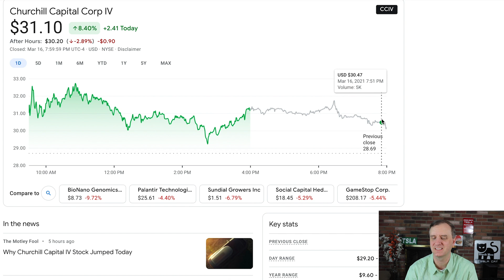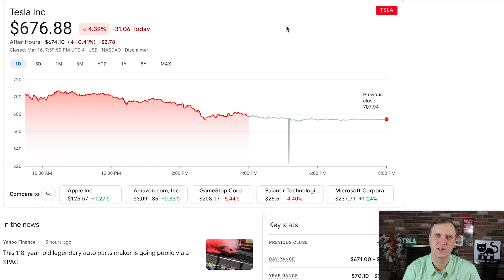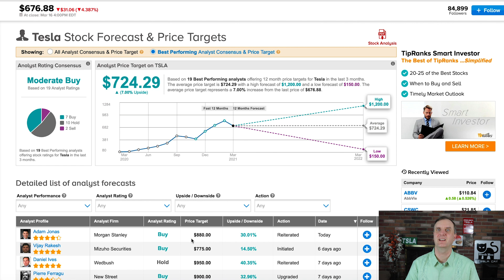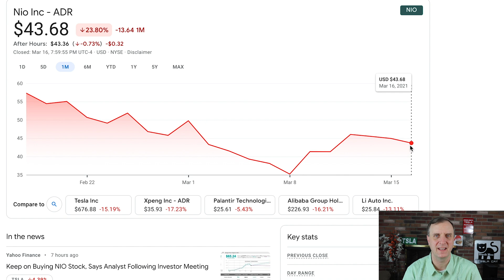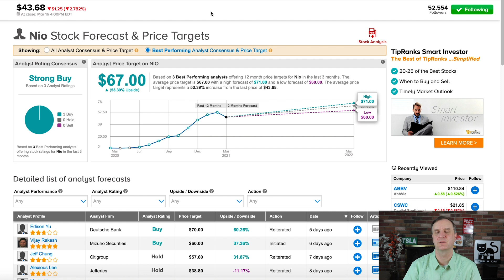MASSIVE NIO STOCK PRICE PREDICTION With TESLA STOCK PRICE PREDICTION UPDATE And CCIV STOCK PRICE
MASSIVE NIO STOCK PRICE PREDICTION With TESLA STOCK PRICE PREDICTION UPDATE And CCIV STOCK PRICE.  to talk stocks that could grow your portfolio to new levels. I will have exclusive materials as we move forward and my own stock purchases and a brand new high growth portfolio that I am sharing with everyone. If you want to have a one on one person to help you, then this is a must for any serious investor. We just got our private Discord up and running as well.

This is Stock Moe today and what I feel will be an opportunity after the correction.  The NIO stock price prediction is one that I use Tipranks and my own research to come up with in this video.  You can see some big time opportunities with the NIO stock price as time goes forward.  I think that the NIO stock has dropped to attractive levels again.

The Tesla stock price prediction is also one that will allow for some upward movement over the next few years in my opinion.  We will see how that plays out over the next few years as well.  I can see the correction that the Tesla stock price took as a bad run during the big correction.  We will see how the Tesla stock recovers over time.

CCIV stock price prediction is one that will going down in the record books.  I am happy to have gotten into it during the early days, but I am upset to lose a good piece of the profits.  I will be patient and wait for the rebound over the next few years.  I can see big things happening for the Lucid merger with the CCIV stock.  The CCIV merger news will be some of the bigger things moving this stock now that it is official.  The CCIV news was crazy today. The CCIV Lucid merger news came out and it was not what the stockholders were waiting for.  The Lucid stock will be LCID.  The Lucid stock price prediction will be fun to follow.

Stock Moe’s content is for entertainment only. In no event will Stock Moe be liable for any loss or damage including, without limitation, indirect or consequential loss or damage, or any loss or damage whatsoever arising from loss of data or profits arising out of, or in connection with, the use of Stock Moe content on YouTube, Patreon, and Discord.  Stock Moe is no longer a licensed broker/financial planner. All financial decisions made by the viewer should be done after talking with a licensed professional.  Everything on the Stock Moe channel is for entertainment only.  Stock Moe’s video content may change over time, or become outdated or invalid. Stock Moe reserves the right to change his opinions and entertainment content at any time.   Thank you from Stock Moe. StockMoe